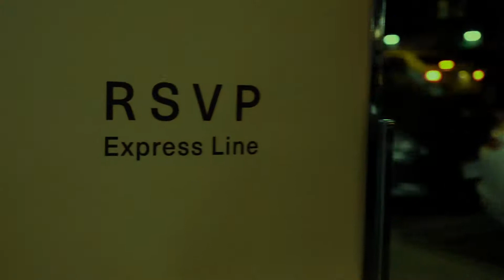GUIDI - event Leisure Center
GUIDI event at Leisure Center